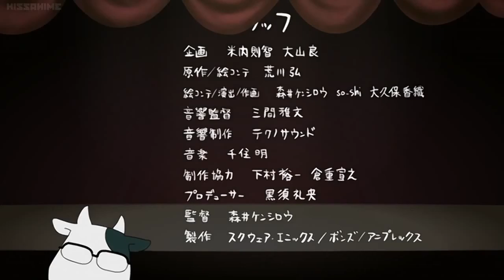FullMetal Alchemist: Brotherhood Special | Episode 13